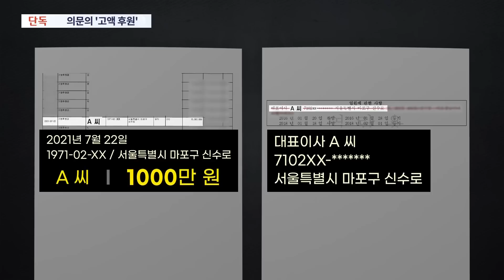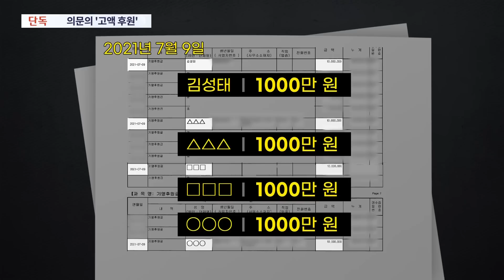[단독] '쌍용차 인수' 주가조작 피의자, 이재명에 1천만원 후원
쌍용차인수 를 미끼 로 주가를 띄운 혐의를 받는 인수합병전문가 가 지난 대선 당시 이재명 후보에게 고액 을 후원 한 사실이 확인됐습니다. 당시 김성태 전 쌍방울 대표 등 고위층도 이 대표에게 수천만 원을 후원했는데, 시기가 비슷해 후원배경 에 의문 이 커집니다.